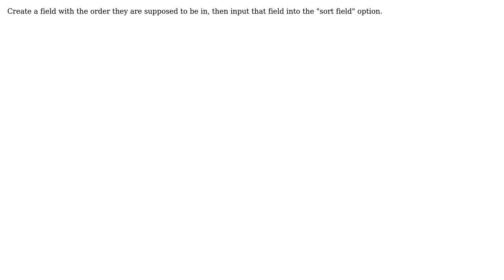GIS: Error in Creating Line from Points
With thanks & praise to God, and with thanks to the many people who have made this project possible! | Content (except music & images) licensed under CC BY-SA | Music | Images & others | With thanks to user user590 user PolyGeo user Maksim and the Stack Exchange Network Trademarks are property of their respective owners. You are responsible for your own actions.